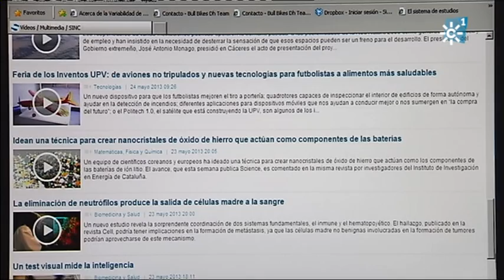ENTREVISTA FERNANDO RULL 1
Entrevista a Fernando Rull encargado de RAMAN instrumento que se encargará de laS mediciones de las muestras que tome EXOMARS la misión que la ESA y la agencia espacial rusa lanzarán al espacio en 2018. Hay dos partes. Emitida en el programa Con-Ciencia de Canal Sur Televisión.